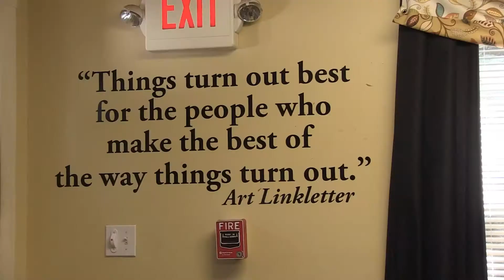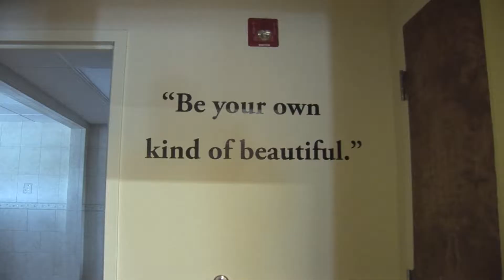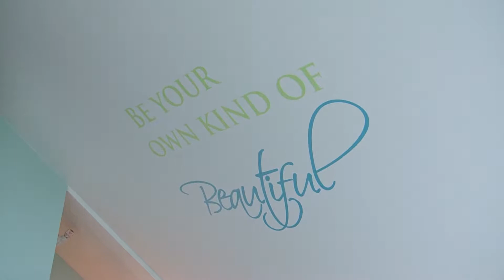Building on Hope's 10th Anniversary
Building on Hope celebrates 10 years!